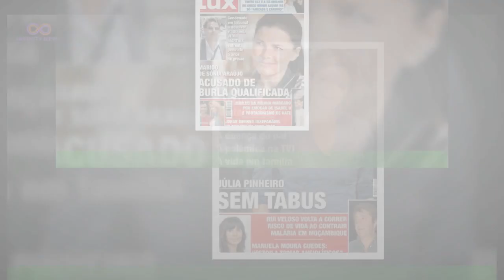Surpresa! Maria de Sousa Varela à espera do primeiro filho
;"Maria de Sousa Varela está à espera do primeiro filho. Lembra-se de Maria de Sousa Varela,atriz que interpretou o papel de Andreia na 8. ª temporada da série juvenil Morangos Com Açúcar, da TVI?;"Este domingo, com recurso à rede social Instagram, anunciou que está à espera do primeiro filho resultante da relação com David de Sousa Varela.